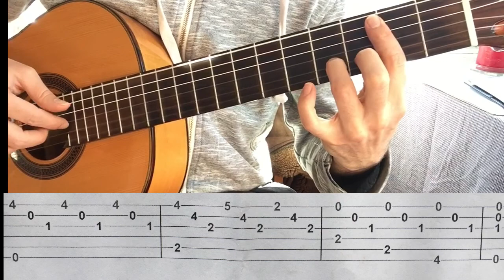Spanish Romance free and easy guitar tab lesson